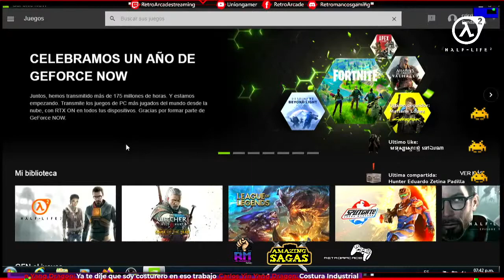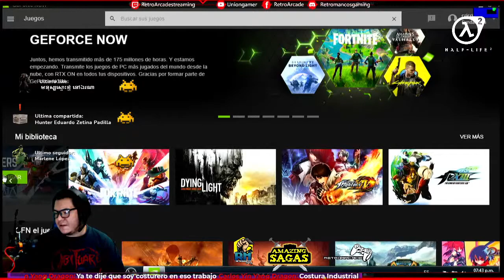Amazing Sagas - Half Life 2 ¡Recordando los inicios de nuestro canal!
Unete al canal de Union Gamer en Youtube donde transmitimos todos los Jueves a partir de las 7:00 pm hora de CDMX.

Si te gusta el contenido ayudame a compartirlo con tus amigos.😎